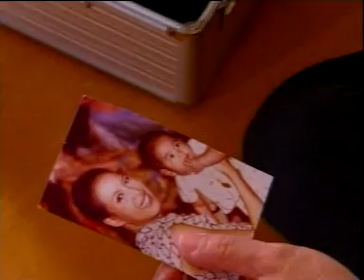ตราบาปสีขาว 2 ก.ย. 20.20 น. ช่อง 5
ในที่สุดดำรงก็รู้โฉมหน้าฆาตรกร 3 สาวที่ฆ่ากานดา จึงรีบโทรแจ้งให้อนลมาดูที่สน. พออนลเห็นเข้าก็ถึงกับอึ้ง เพราะไม่คิดว่าฆาตรกรใจโหดจะเป็น 3 สาว การะเกด, ดารณี และอรทิพย์ อนลจึงรีบมาบอกข่าวดีกับอิงอรว่า สงกรานต์น่าจะเป็นลูกของตน